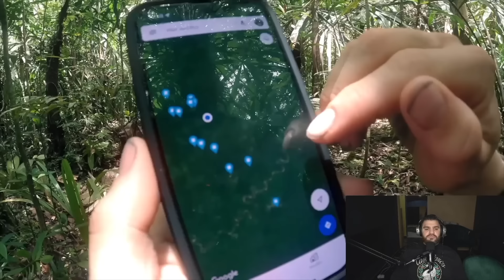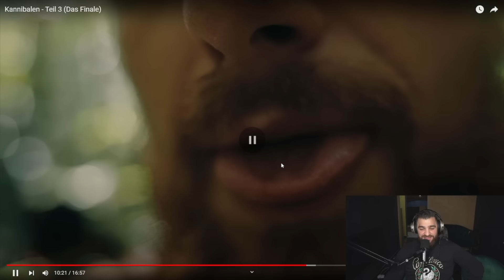DIESES BATTLE HAT KEINE GRENZEN| GRIECHE VS TÜRKE | GHAZI47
TÄGLICH LIVE !